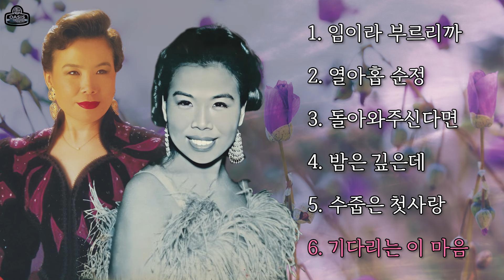살랑 살랑 우아한 가창력의 소유자 이미자 플레이리스트ㅣ오아시스레코드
OL-1668 (이미자 - 나화랑 작곡집)

00:00 1. 임이라 부르리까
03:53 2. 열아홉 순정
07:14 3. 돌아와주신다면
10:30 4. 밤은 깊은데
13:04 5. 수줍은 첫사랑
15:53 6. 기다리는 이 마음
19:29 7. 이정표
22:45 8. 핑크리본의 카드
25:59 9. 울산 큰 애기
29:01 10. 사랑은 즐거운 스윙
32:07 11. 양산도 부기
34:40 12. 흘러온 사나이